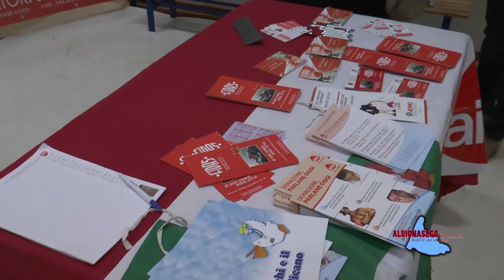SRV Teatriamo 2017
E' partita la 13° rassegna teatrale, organizzata dall'Associazione c'èra...c'è. In palio una borsa di studio per un corso di teatro amatoriale.